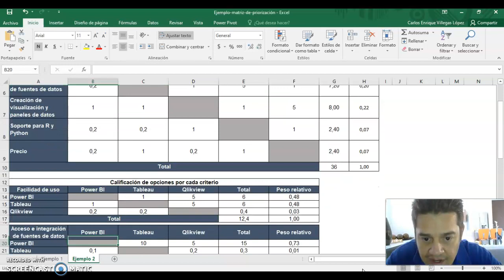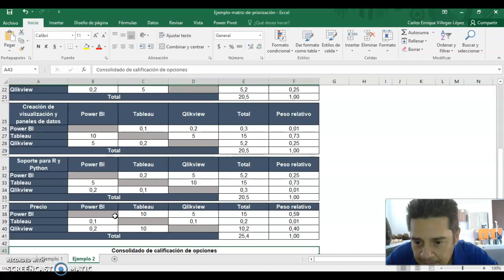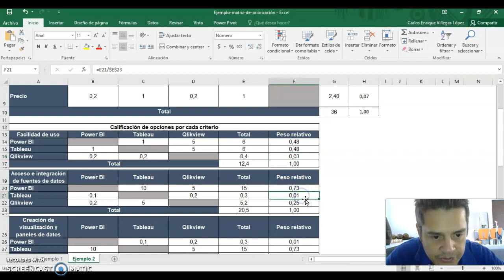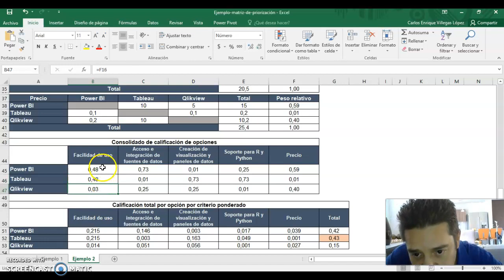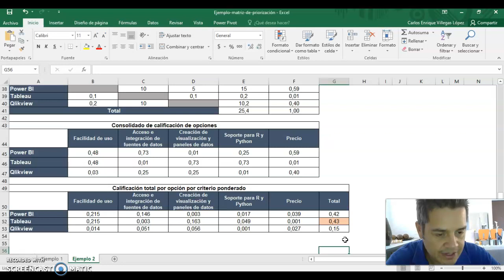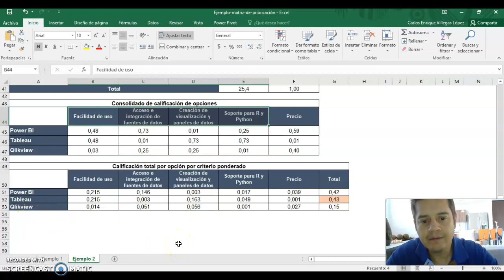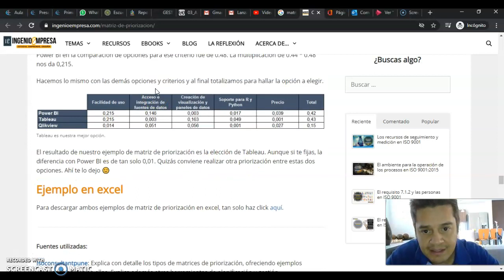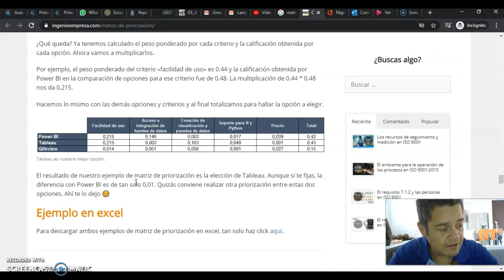Evaluación de alternativas parte 2